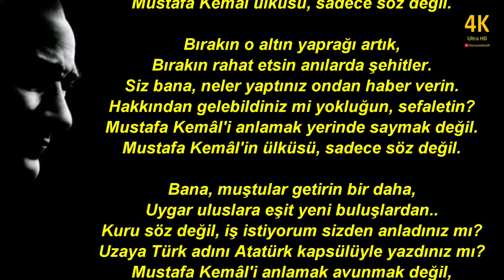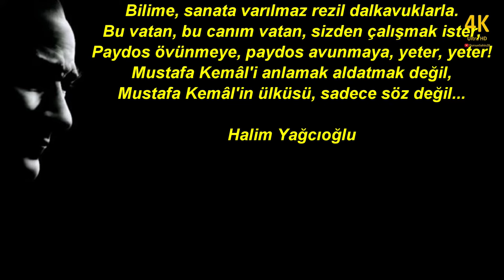Atatürk'ten Son Mektup...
Siz beni hâlâ anlayamadınız.
Ve anlamayacaksınız çağlarca da...
Hep tutturmuş 'Yıl 1919, Mayıs'ın 19'u' diyorsunuz.
Ve eskimiş sözlerle beni övüyor, övüyorsunuz.
Mustafa Kemâl'i anlamak bu değil,
Mustafa Kemâl ülküsü, sadece söz değil.

Bırakın o altın yaprağı artık,
Bırakın rahat etsin anılarda şehitler.
Siz bana, neler yaptınız ondan haber verin.
Hakkından gelebildiniz mi yokluğun, sefaletin?
Mustafa Kemâl'i anlamak yerinde saymak değil.
Mustafa Kemâl'in ülküsü, sadece söz değil.

Bana, muştular getirin bir daha,
Uygar uluslara eşit yeni buluşlardan..
Kuru söz değil, iş istiyorum sizden anladınız mı?
Uzaya Türk adını Atatürk kapsülüyle yazdınız mı?
Mustafa Kemâl'i anlamak avunmak değil,

Halâ, o, acıklı ağıtlar dudaklarınızda,
Halâ oturmuş, 10 Kasımlarda bana ağlıyorsunuz.
Uyanın artık diyorum, uyanın, uyanın!
Uluslar, keşife çıkıyor, uzak dünyaların..
Mustafa Kemâl'i anlamak gözboyamak değil,

Beni seviyorsanız eğer ve anlıyorsanız;
Laboratuvarlarda sabahlayın, kahvelerde değil.
Bilim ağartsın saçlarınızı.. Kitaplar..
Ancak, böyle aydınlanır o sonsuz karanlıklar...
Mustafa Kemâl'i anlamak ağlamak değil,

Demokrasiyi getirmiştim size, özgürlüğü..
Görüyorum ki, halâ aynı yerdesiniz, hiç ilerlememiş,
Birbirinize düşmüşsünüz, halka eğilmek dururken.
Hani köylerde ışık, hani bolluk, hani kaygısız gülen?
Mustafa Kemâl'i anlamak itişmek değil,

Arayı kapatmanızı istiyorum uygar uluslarla.
Bilime, sanata varılmaz rezil dalkavuklarla.
Bu vatan, bu canım vatan, sizden çalışmak ister,
Paydos övünmeye, paydos avunmaya, yeter, yeter!
Mustafa Kemâl'i anlamak aldatmak değil,

Halim Yağcıoğlu